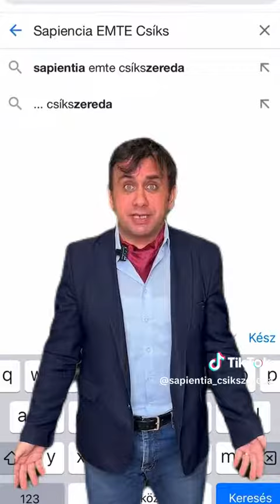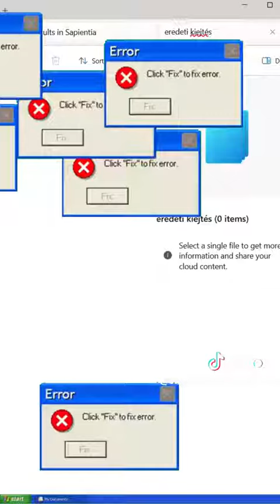A SapEducation legújabb részében tiszta vizet öntünk a pohárba! 🫗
😱 Azt hallottuk, hogy C-vel akarják írni a Sapientiát!😱 Most a SapEducation legújabb részében tiszta vizet öntünk a pohárba! 🫗